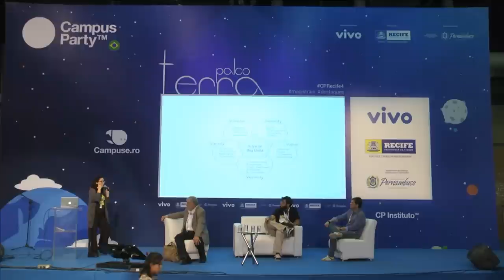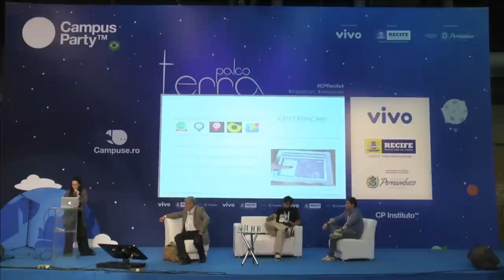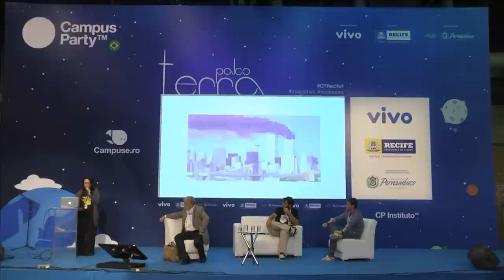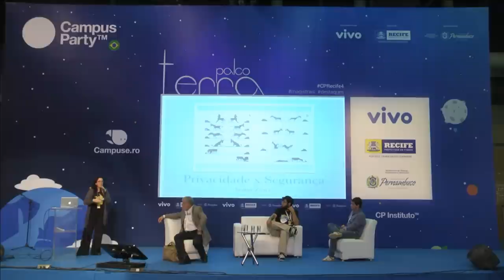CPRecife4 - Mesa redonda Privacidade e Segurança em Smart Cities